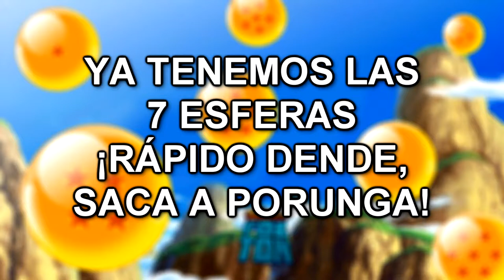Hicimos emperrar a FREEZER!!! - DragonBall Z Kakarot Ep9 - TURBO FOZTON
▶️Tras un sorpresivo incidente, Goku quedó malherido y entró en recuperación justo en la nave de Freezer. El plan de robar las esferas para evitar la inmortalidad de su enemigo iba viento en popa, pero la felicidad durará muy poco.

►Muchas gracias!